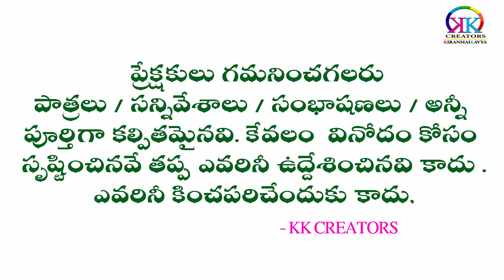పాదుకా పట్టాభిషేకం నాటకం Part -1 || పౌరాణిక పద్య నాటకం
శ్రీరాముడు : చిలువేరు శాంతయ్య
భరతుడు : పంచాది రమణ
లక్ష్మణుడు : కిషోర్ రెడ్డి
దశరధుడు : డా|| నిభానుపూడి సుబ్బరాజు
శతృఘ్నుడు : డి .రాజేందర్
సుమంతుడు : నరాల సాంబశివారెడ్డి
వశిష్ఠుడు : పుట్టా జగన్మోహనరావు
కైకేయి : సురభి ప్రియాంక
మంధర : సురభి అరుణ
సీత: శ్రీమతి అమృత
హార్మోనియం : ఉయ్యురు నాగేశ్వరరావు
ఆహార్యం : శ్రీను ( గుంటూరు )